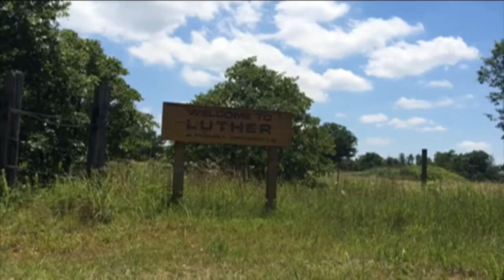Former Luther city official arrested in copper theft (2015-06-04)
A fomer Luther city official has been arrested for allegedly directing state inmates on work release to steal copper from tornado sirens.